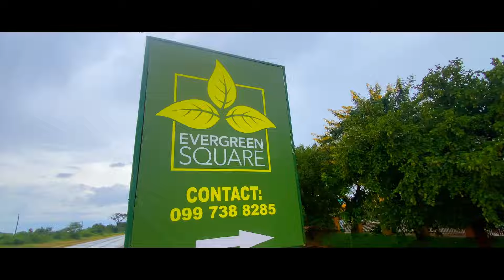Man Dany_Zangaliya(Official Video)